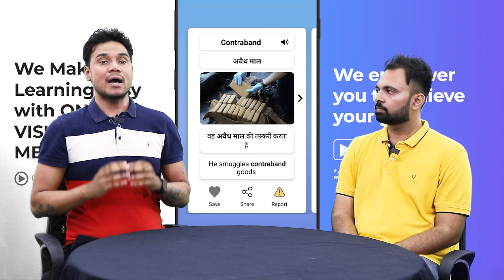English में Zero थे फिर भी कैसे बनाई ₹500 करोड़ की App- MAGTAPP